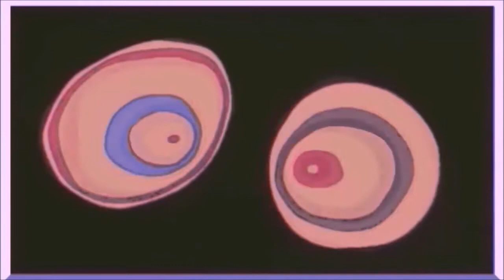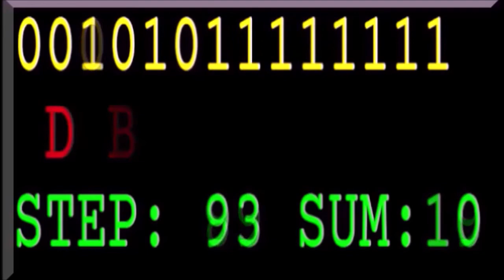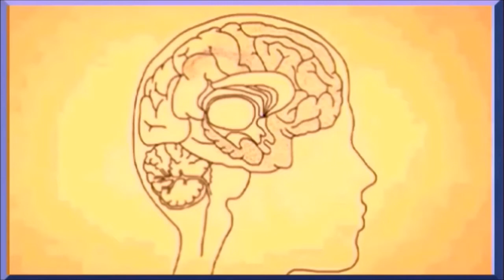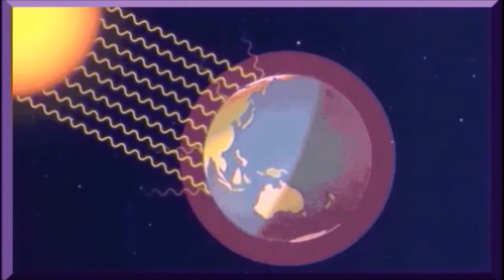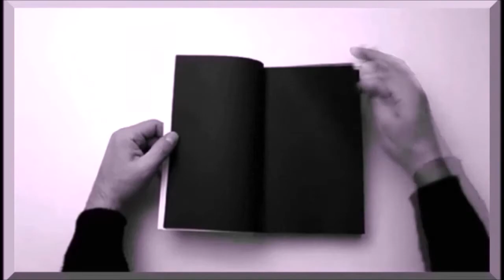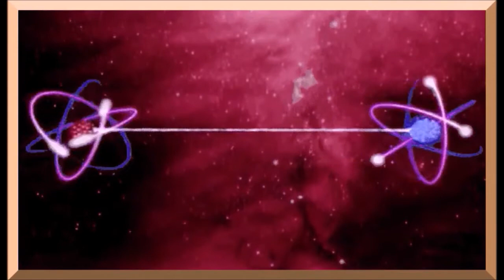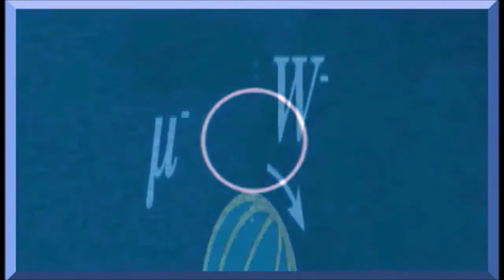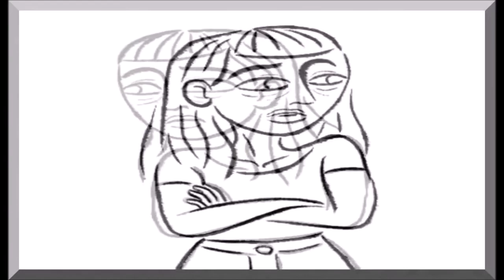14) For Cheap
Another YouTube Movie composed of Twitter segments.